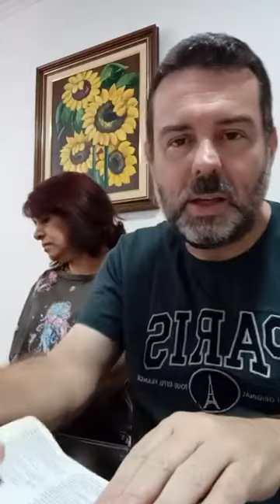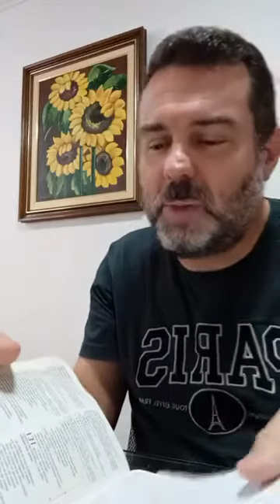Série Salmos (19) - Clamor em momentos de angústia e calma em Deus (Salmos 130 e 131) - 01.10.2020